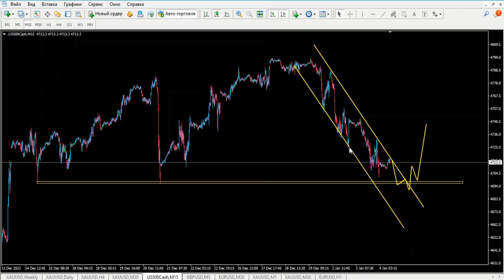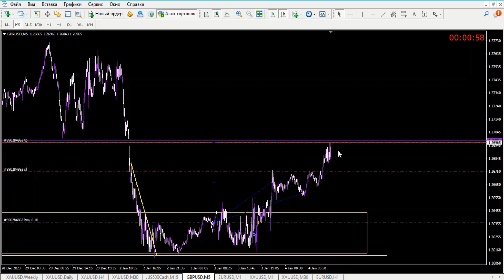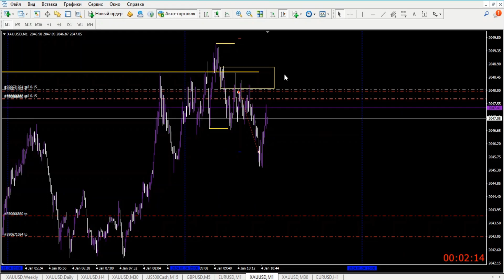🔴 London session trade XAUUSD GBPUSD 04.01.2024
Bepul robotlar va bepul O'quv kurslarini olish uchun telegramdan yozing.

Man tavsiya qilgan brokerdan ro'yhatdan o'tsangiz, barcha ishlarida o'zim yordamlashaman.